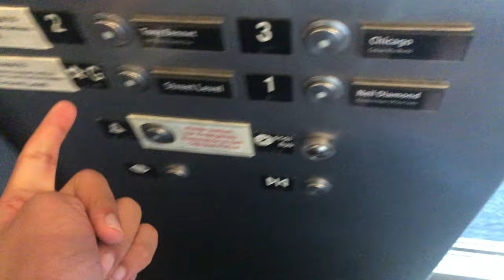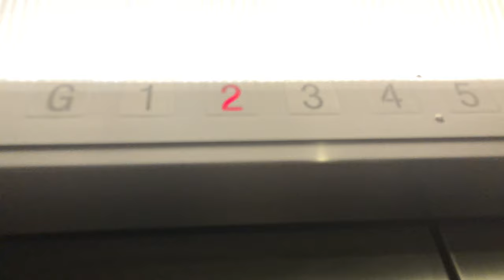Schotis St Clair Elevators @ Northwestern Memorial Hospital Parking Garage Chicago, IL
A belated birthday video for AB Trains and Elevators.